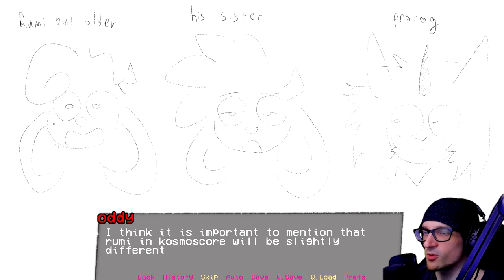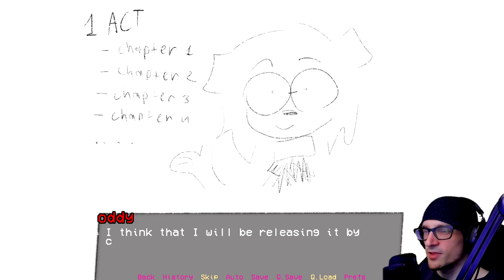Escape to your Dream Land of Imagination | Kosmoscore: Rumi's Dream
Escape to your Dream Land of Imagination | Kosmoscore: Rumi's Dream - "Rumi's dream" is a short visual novel from the upcoming "Kosmoscore" series. "Kosmoscore" is a story about adventures of a group of aliens from the future, trying to save the universe from evil forces. Sounds pretty trite, doesn't it?